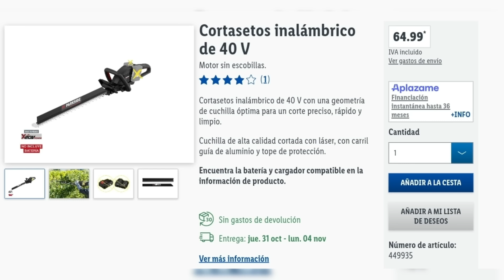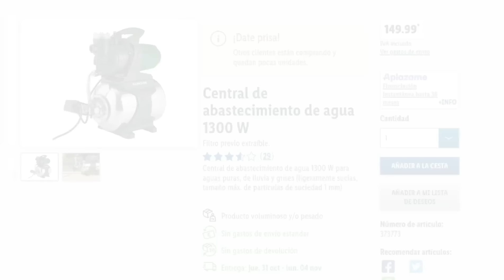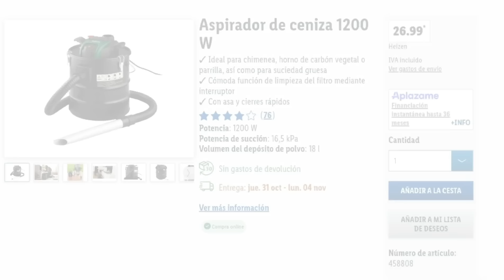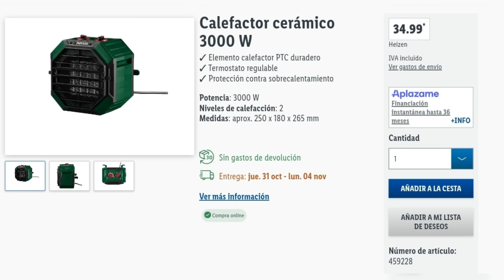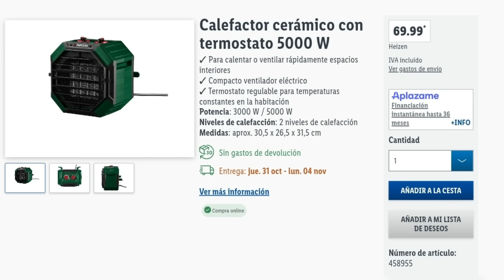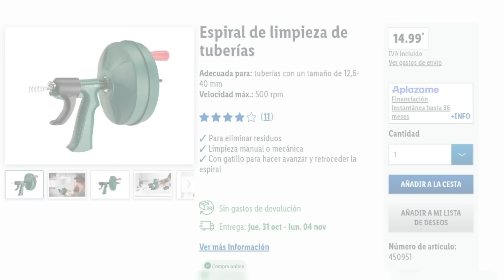Herramientas nuevas Parkside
herramientas nuevas disponibles en Parkside y Lidl